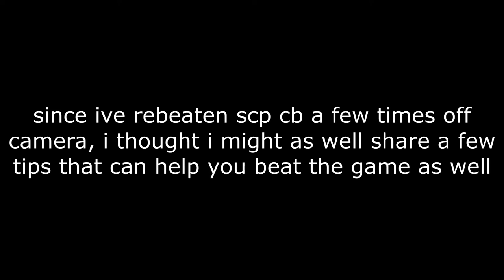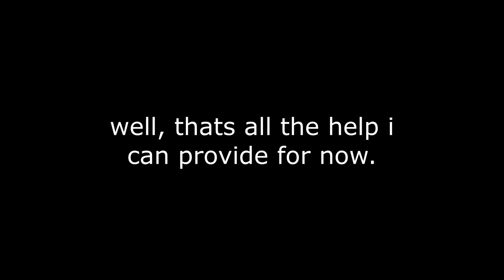SCP Containment Breach - A Few Tips For Keter Difficulty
i got bandicam to work properly, and omg, barely any lag in recordings!
also im playing with a russian mod because the original game broke for me for some reason